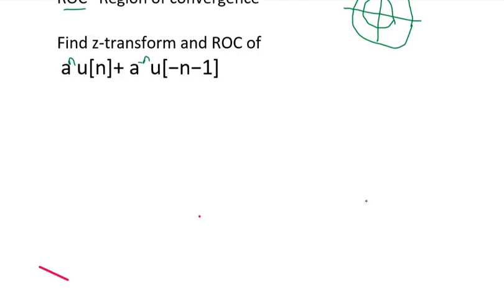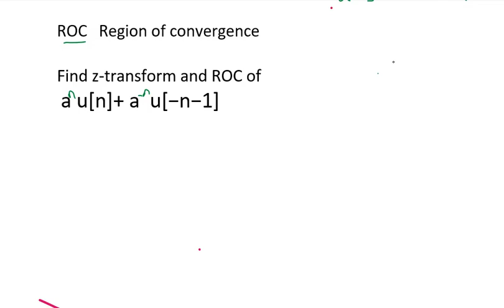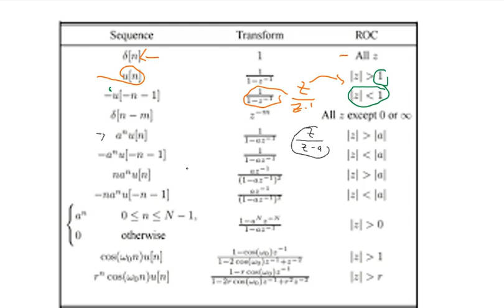ROC Region of convergence for causal and anti causal system